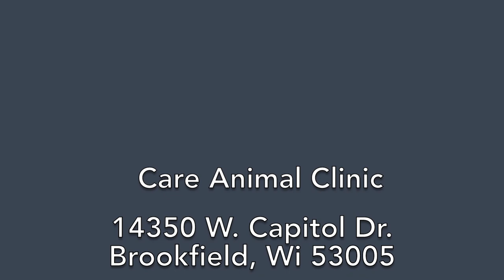Massage Roller For Cats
A soft paint roller brush can be a pleasant massage for cats. Start slowing with the introduction of the new roller. May need to use cat nip or fish flakes as a treat.